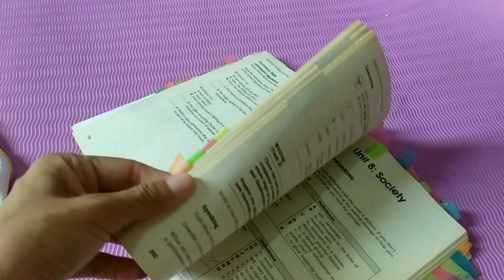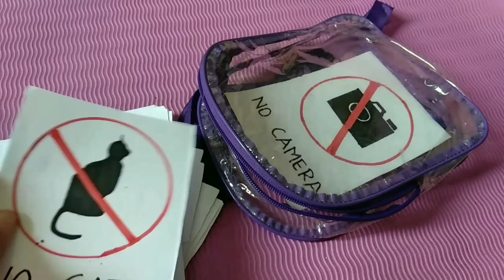Simple Montessori At Home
Montessori dapat dilakukan dirumah dengan peralatan rumah tangga sehari-hari , sederhana dan disukai anak.

Selamat mencoba

🎶TURN ON EMMA POST NOTIFICATION FOR SHOUTOUTS IN OUR VIDEOS📢

DM Emma / Mama Emma Instagram